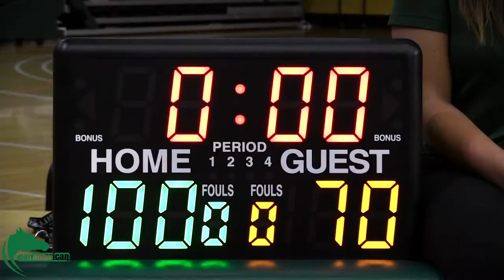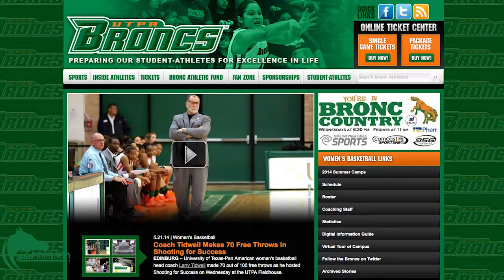Shoot for Success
The UTPA women's head basketball coach Larry Tidwell hosted Shooting for Success to raise money from pledges for the women's basketball program May 21 at the Fieldhouse. Reported by Michael Aguilar.

For more about UTPA sports: utpabroncs.com